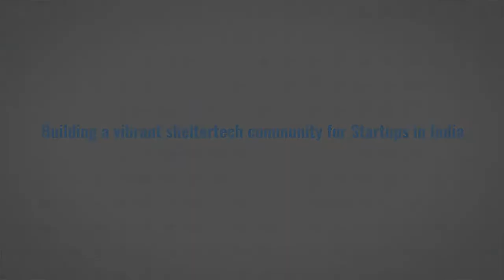Building a vibrant sheltertech community for Startups in India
The affordable housing sector has generated considerable interest among startups and has seen several marquee investments by prominent investors. Habitat for Humanity’s ShelterTech platform has supported over 70 start-ups and scale-ups. Habitat for Humanity has also directly invested in eleven startups through its in-house impact investment fund, Shelter Venture Fund. Now, new accelerators and corporate partners are actively exploring opportunities to create an enabling entrepreneurial ecosystem that can thrive on innovation and generate real impact. This session will provide valuable insights in the role of various stakeholders to create a portfolio of investible opportunities